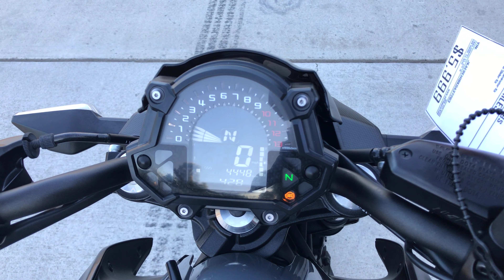Onyx Moto / 2019 Kawasaki Z650 ABS / Sport Bike Walk Around Clip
Aggressive, supernaked Z styling comes to life in an ideal blend of sporty performance and everyday versatility. Featuring a lightweight chassis and a strong torquey engine at its core, the new Z650 naked sportbike is a compact middleweight unlike any other. With each ride, smooth power and nimble riding make the z650 incredibly fun and easy.

This bike has been through our service department and passed a 89 pt. reconditioning & inspection process. Some of the points include a oil & filter change, flush and bleed of all brake/clutch fluids, inspection of all wear items, an electrical & charging system test, safety & lighting check, adjustment of controls, torque check of major fasteners, a diagnostic check with a scanner, and of course a test ride to check for proper operation of the bike.

This Z650 is featurd in Kawasaki's stormcloud blue and with only one owner, it's got only four thousand miles on the odometer.

Vin: JKAEREH18KDA37263

Miles: 4,448